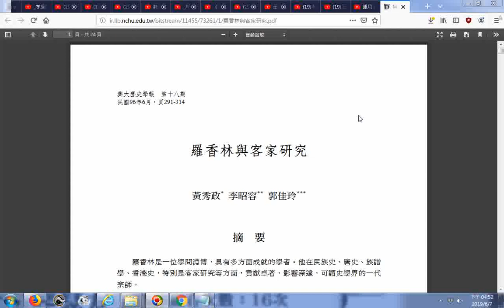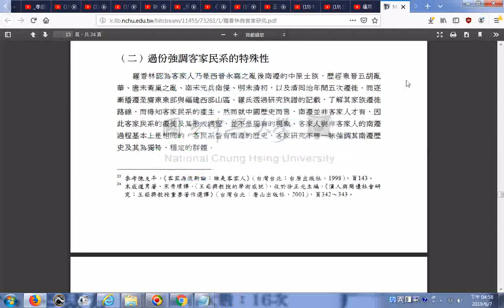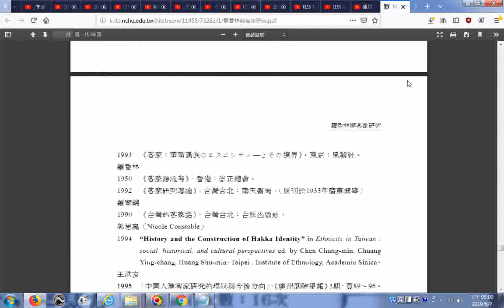瀏覽 羅香林與客家研究黃秀政∗李昭容∗∗郭佳玲興大歷史學報 第十八期民國96年6月，頁291 314